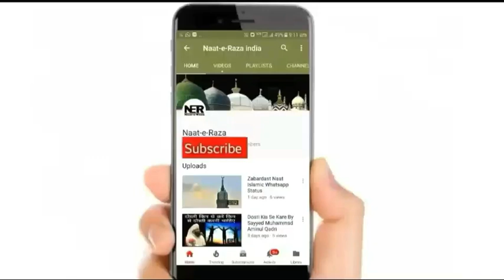Bato Bato Me Ye Alfaz Kabhi Mat Bolna | Sayyed Aminul Qadri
New Bayan By Sayyed Aminul Qadri 2022. ..